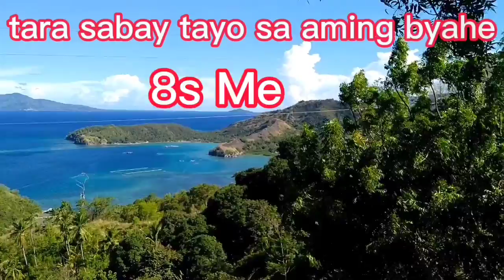McKinley Hills Taguig escapade